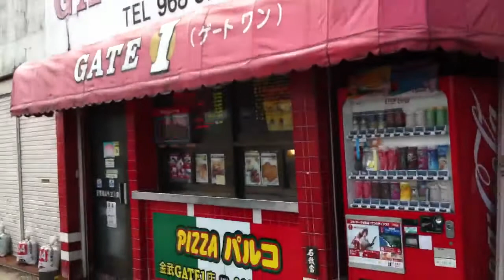金武町のゲイト１ Okinawa Kin-Cho Gate1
タコスで有名な沖縄金武町のゲイト１
Tasty tacos Okinawa Kin-Cho Gate 1